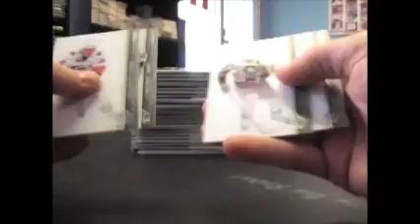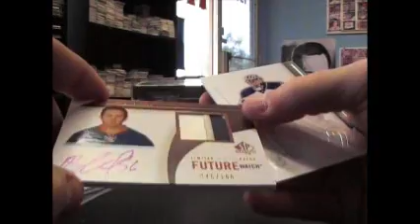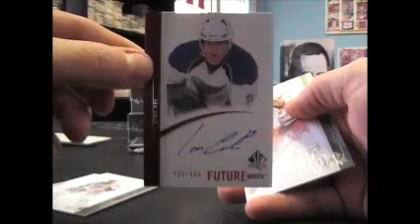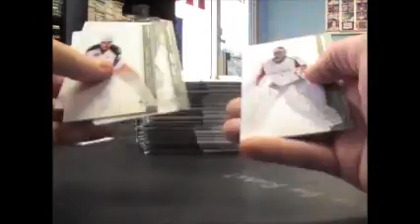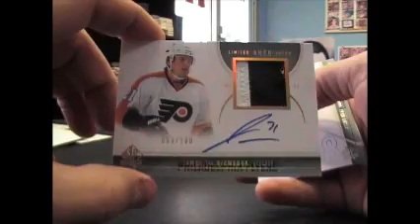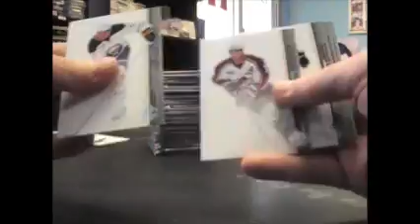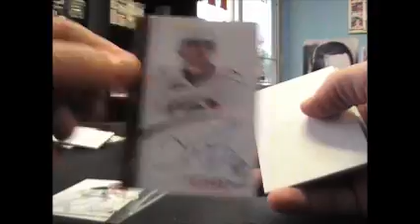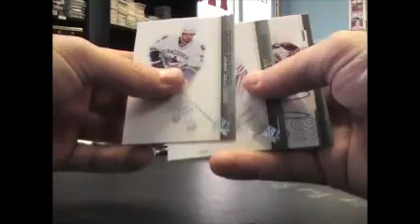Greg's 10/11 Sp Authentic Hockey 3 Box Break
Thanks a lot Greg. Chris J.